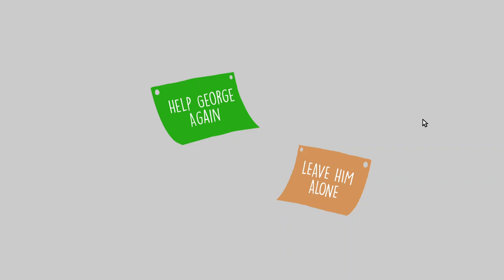I had to help a guy named George with his printer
I had to help this guy named George fix his printer because it was acting up. I didn't expect how it ended.

George and the printer